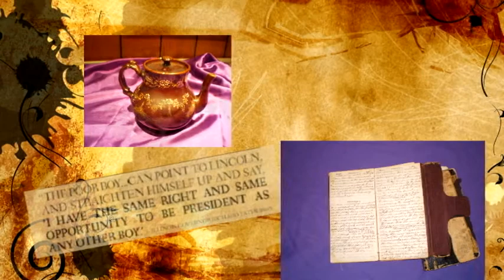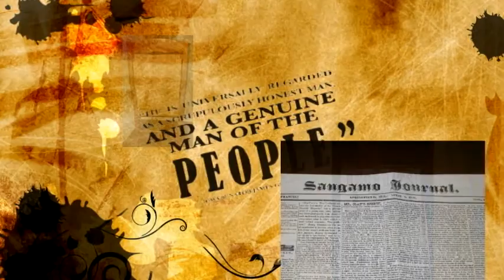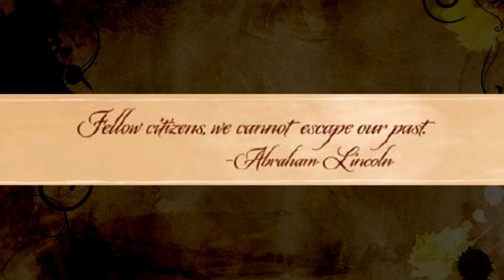Lincoln College Museum